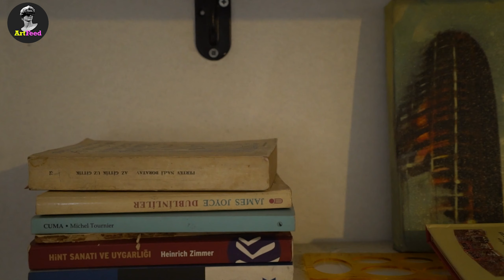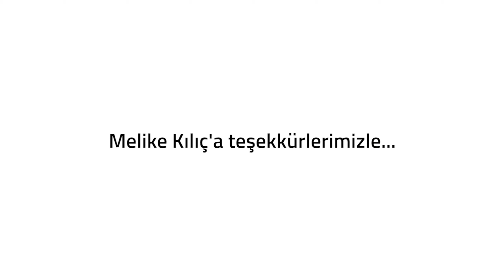Art Feed Melike Kılıç Atölyesi'nde!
Sanatçıların en özgür oldukları, en çok düşünüp ürettikleri yer kendi atölyeleridir.

Atölyeler keşif, deneyim ve üretim aşamalarının tanığıdır ve belki de sanatçının bağımsızca kendi yörüngesini çizebildiği tek alandır.

Bu hafta Sevgili Melike Kılıç'ın' atölyesindeyiz.

Melike Kılıç Kimdir?

⚫️ 1982 yılında Giresun’da doğdu. Marmara Üniversitesi, Güzel Sanatlar Fakültesi, Resim Bölümü lisans ve yüksek lisans eğitimini tamamlayan sanatçı, Viyana Güzel Sanatlar Akademisi’nde eğitimini devam ettirmiştir.

Çalışmalarında doğu ve batıyı sentezlemekte olan sanatçı hikaye anlatıcısı olarak gelecek ve geçmişten anlatılarına yer vermektedir. Melike Kılıç’ın eserleri pek çok özel koleksiyona girmiştir. Amerika, Almanya, İtalya ve Fransa yurtdışında girmiş olduğu koleksiyonlardır. Eserleri kişisel ve karma sergilerde yer alan sanatçı, yaşamına ve çalışmalarına İstanbul’da devam etmektedir.